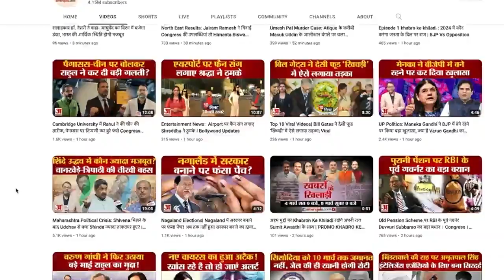12700 अध्यापकों को CM Bhagwant Mann ने दिया बड़ा तोहफा, वेतन में तीन गुना तक का हुआ इजाफा | Punjab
पंजाब सरकार ने हाल ही में नियमित किए 12700 कच्चे अध्यापकों को बड़ा तोहफा दिया है। मुख्यमंत्री भगवंत मान ने मंगलवार को इन अध्यापकों की सेवाएं नियमित होने के बाद इनके वेतन में तीन गुना तक बढ़ोतरी करने और सरकारी नौकरी के अन्य लाभ देने का एलान किया।